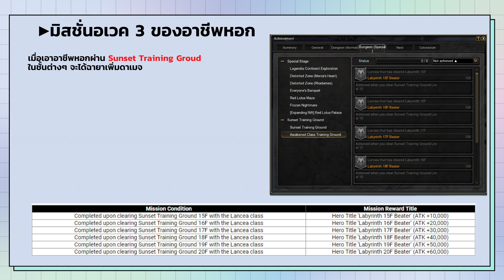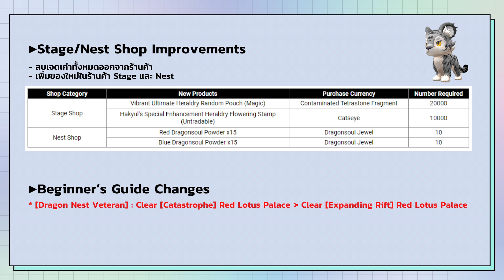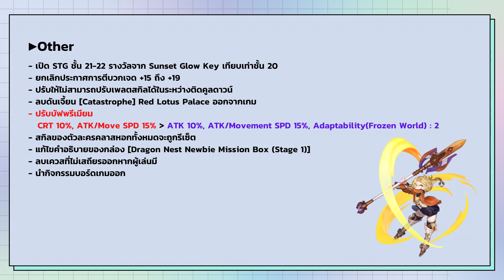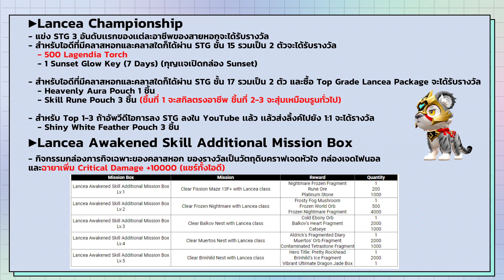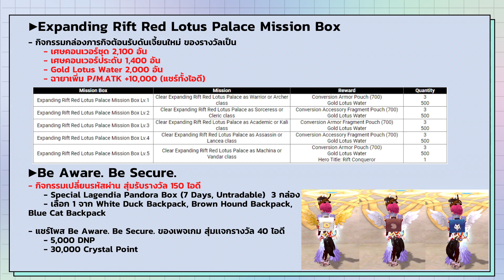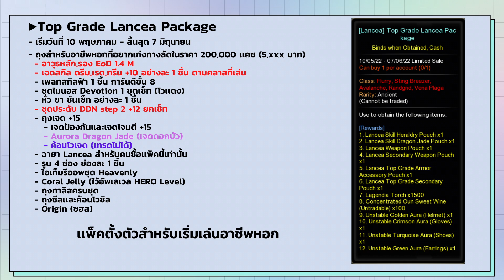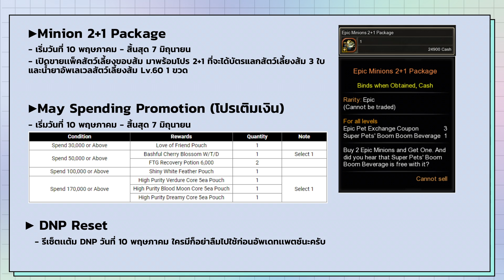Dragon Nest SEA : คนเหงาเล่าเเพท เดือนพฤษภาคม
เฟสบุ๊คเเฟนเพจ : Elecwave
เฟสบุ๊คกลุ่มคนที่เล่น Dragon Nest Sea
00:00 เริ่มต้น
00:04 อเวค3 ของน้องหอก
00:09 ปรับบาลานซ์สกิล PVE
00:11 ปรับบาลานซ์สกิล PVP
00:14 มิสชั่นอเวค 3 ของอาชีพหอก
00:29 กัสเรดโลตัสใหม่
00:59 เพิ่มเควสรอง
01:03 ปรับเจดดอกบัวใหม่
01:29 ปรับรางวัลเควสรายวันใหม่ เนสสุ่มss3 ปรับกราฟฟิค
01:47 ปรับร้านค้า stage Nest เเก้ไขภารกิจกล่องVenteran
02:00 หัวข้ออื่นๆ (ปรับหินพรีเมี่ยมใหม่)
02:32 เพิ่มชุดคอสตูมใหม่
02:40 เพิ่มชุดคอสตูมหอกอเวค 3
02:46 เพิ่มชุดคอสสตูมร้านคริสตัล
02:51 เพิ่มปีก/หาง/เเปะเเก้ม ใหม่
02:52 เพิ่มสัตว์เลี้ยงขอบเเดงใหม่
03:01 Event
03:03 Event Lacea Championship
03:57 Event กัสเรดโลตัสใหม่
04:20 Event ขายเเพ็คเกจเติบโตของอาชีพหอก
05:13 รายละเอียดกล่องเพลทสกิลฟ้า
05:19 รายละเอียดกล่องเจดสกิล
05:22 รายละเอียดกล่องชุด Minos ประดับ DDN
05:37 รายละเอียดเจดชุด ถุงทาลิส ถุงชีล รูน
05:49 ขายเเพ็คสัตว์เลี้ยงขอบส้ม โปรเติมเงิน